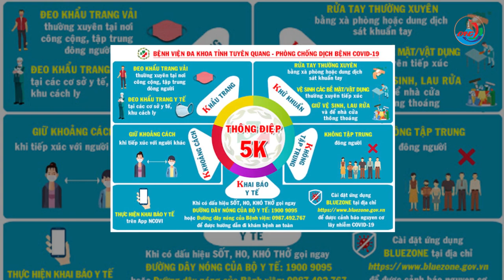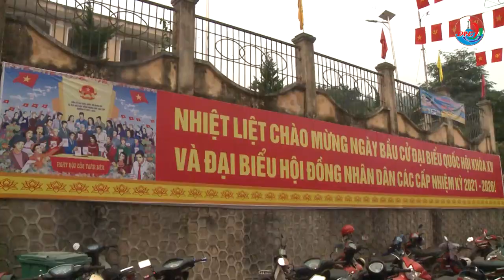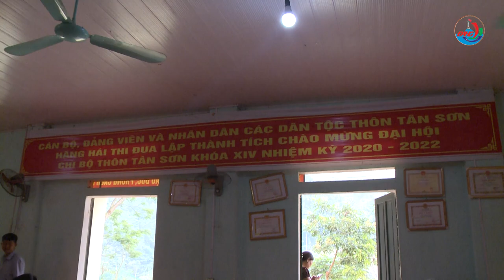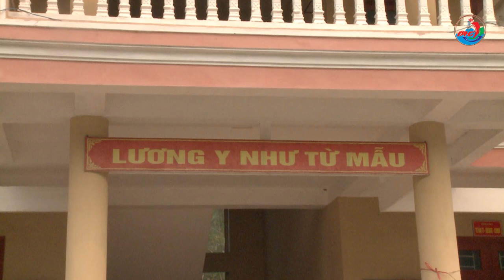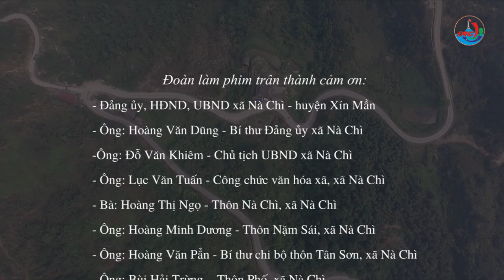Xã Nà Chì, huyện Xín Mần